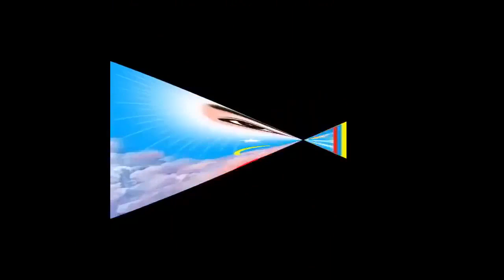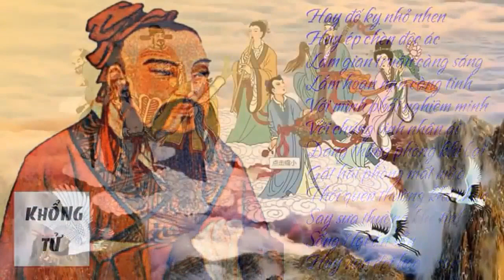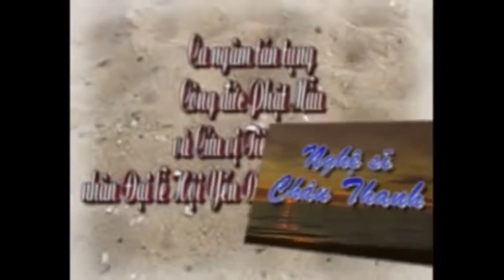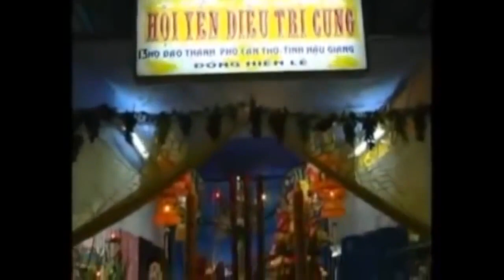LONG HOA ĐẠI HỘI VÀ THỜI KỲ ĐẠI ÂN XÁ CỦA THƯỢNG ĐẾ trong thời HẠ NGƯƠN chuyển thế diển ra thế nào ?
THUYẾT ĐẠO ĐỨC HỘ PHÁP TẠI ĐỀN THÁNH TÂY NINH